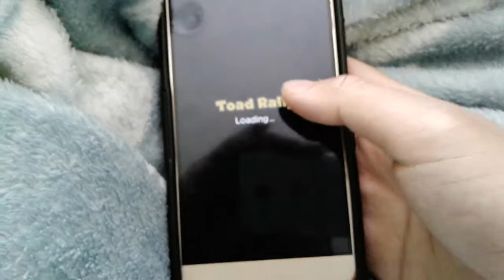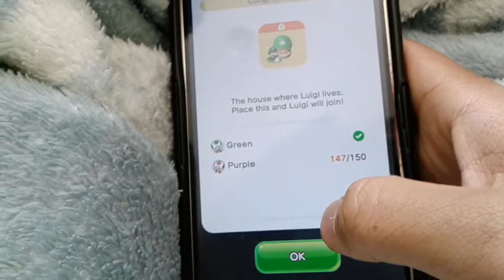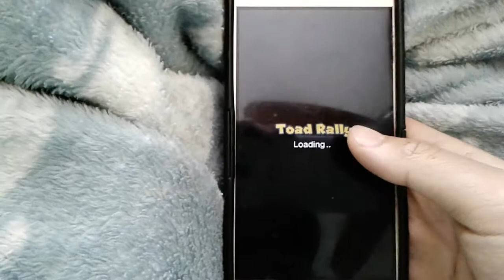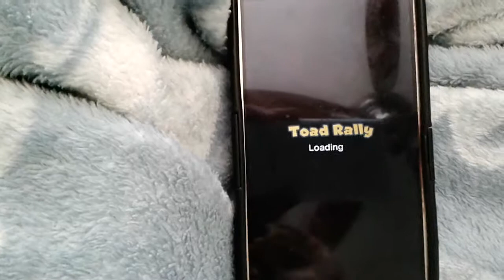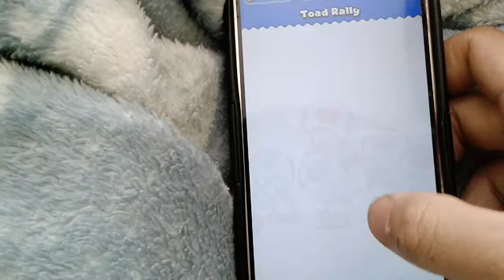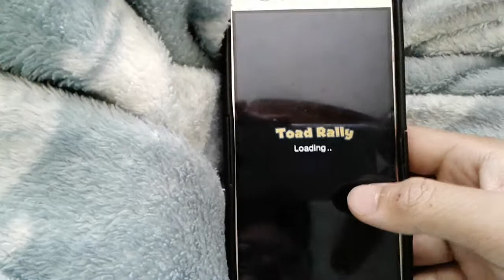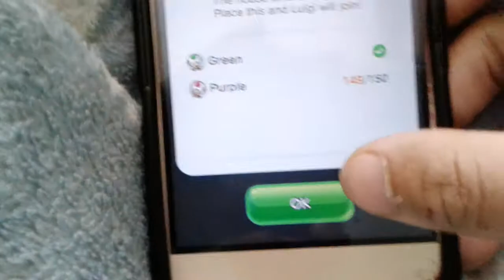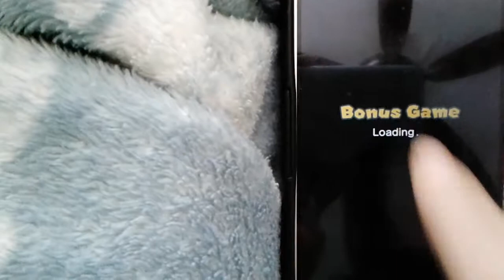SUPER MARIO RUN! SPENDING MY TOAD TICKETS!!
Too many toad tickets! XD